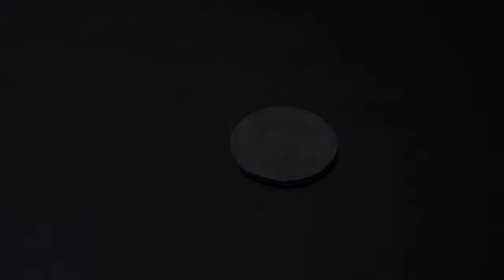How to make a excellent pen holder - easy craft | Dye Project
Hello guys,

Hope u all are ready to watch this video. :D :D :D
In this video, I just show u a excellent pen holder. Few of you, saw this type of pen holder.
I hope u all enjoy this video and try this at home.